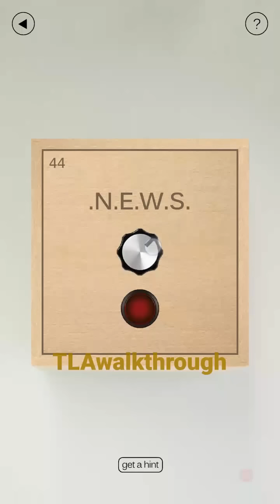Whats Inside The Box Level 41 42 43 44 45 Solution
Whats Inside The Box Level 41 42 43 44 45 Solution walkthrough How To Solve and  pass every what is inside the box stage Bart Bonte puzzle hints, game on android / ios iPhone